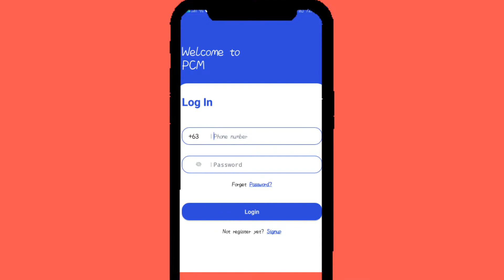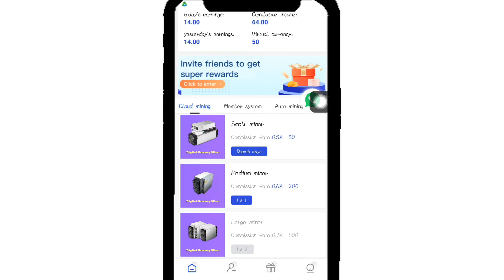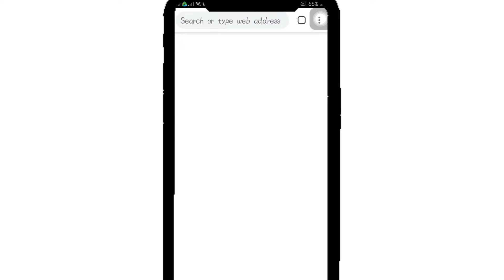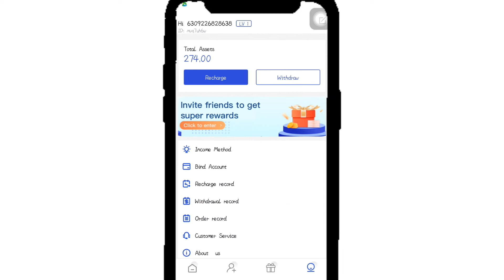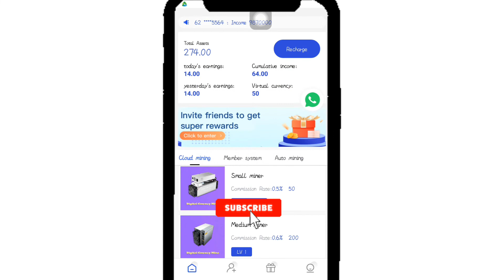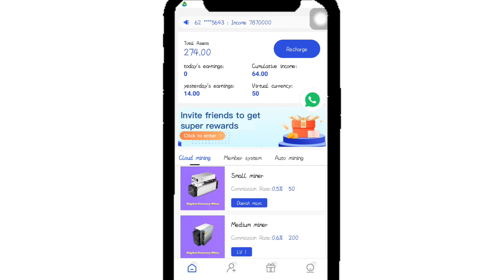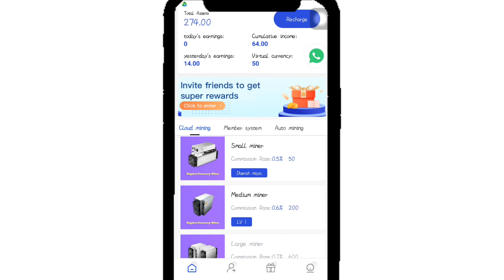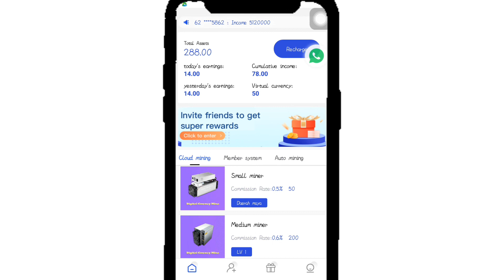PLUMTOP CLOUD MINING KUMITA ARAW-ARAW GCASH PAYOUT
🔰 🔰GIVE AWAY TAYO GUYS! 🤩

🔰5 LUCKY WINNERS NG P50 GCASH 🎉

WARNING DISCLAIMER: This channel is for educational purpose only, there is no guarantee that you will earn any money using the techniques and ideas and this we have taken reasonable steps to ensure that information on this channel is accurate.